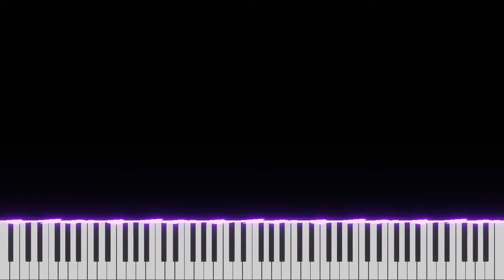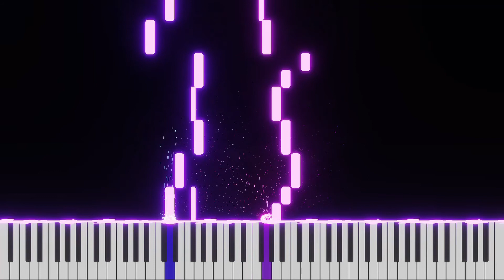Bach - Minuet in G Ahh. 114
Minuet in G major Anh. 114

Credits
- Original composition by Johann Sebastian Bach
- Partition made with MuseScore.
- Song processed with Piano VFX.